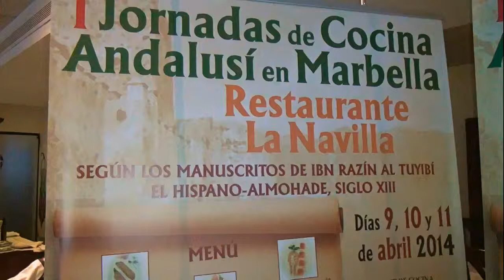Iª Jornadas de Cocina Andalusí en MarbellaRestaurante la Navilla Entrevista de Helena Olaya a Miguel